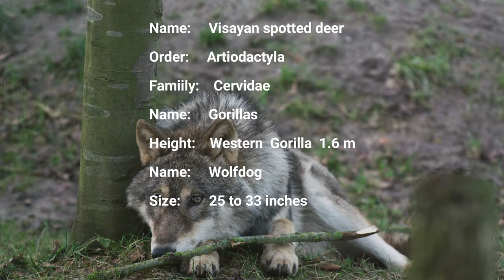wolfdog is going | animal animals wolfdog Grizzly bear visayan spotted deer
visayan spotted deer
Behavior and ecology
Habitat
The species' range once covered the shoreline up to at least 2,000 m above sea level. Its habitat is in dense cogon grassland, and primary and secondary forest. Most of its habitat consists of areas where its diet of young shoots of cogon grass and young low-growing leaves and buds are plentiful. Besides areas that are dense in vegetation, it could also thrive in places it could graze. They may also visit burnt-out forest clearings for the floral ash. Due to the now restricted range of the deer, it is impossible to ascertain the preferred habitat of the species.[2]

Breeding
The deer breed from November to December, although mating could begin earlier. Males have a roaring call to attract females. Reports mostly mention a single calf with a mated pair, although conclusive evidence on the number of young is not available because of the rarity of sightings. Calves are born after a gestation period of around 240 days. Weaning takes place at six months and the calves are mature from 12 months
Gorillas...
Gorillas are ground-dwelling, predominantly herbivorous great apes that inhabit the tropical forests of central Sub-Saharan Africa. The genus Gorilla is divided into two species: the eastern gorillas and the western gorillas, and either four or five subspecies. They are the largest living primates. The DNA of gorillas is highly similar to that of humans, from 95 to 99% depending on what is included, and they are the next closest living relatives to humans after chimpanzees and bonobos.

Gorillas are the largest non-human primates, reaching heights between 1.25-1.8 metres, weights between 100–270 kg, and arm spans up to 2.6 metres, depending on species and sex. They tend to live in troops, with the leader being called a silverback. The Eastern gorilla is distinguished from the Western by darker fur colour and some other minor morphological differences. Gorillas tend to live 35–40 years in the wild.

Gorillas' natural habitats cover tropical or subtropical forest in Sub-Saharan Africa. Although their range covers a small percentage of Sub-Saharan Africa, gorillas cover a wide range of elevations. The mountain gorilla inhabits the Albertine Rift montane cloud forests of the Virunga Volcanoes, ranging in altitude from 2,200 to 4,300 metres (7,200 to 14,100 ft). Lowland gorillas live in dense forests and lowland swamps and marshes as low as sea level, with western lowland gorillas living in Central West African countries and eastern lowland gorillas living in the Democratic Republic of the Congo near its border with Rwanda.

Despite having a population as high as 200,000 individuals, Gorillas are some of the most endangered apes in the world, and both the Eastern and Western Gorillas are classified as Critically endangered by the IUCN. There are many threats to their survival, such as poaching, habitat destruction, and disease, which threaten the survival of the species. However, conservation efforts have been successful in some areas where they live.
wolfdog
Prehistoric wolfdogs
A 1982 study of canine skulls from Wyoming dating back 10,000 years ago identified some that match the morphology of wolfdogs. This study was rebutted as not providing convincing evidence four years later.

Teotihuacan wolfdogs
In 2010, archeologists found the remains of wolf-dogs in a warrior's burial in Mexico's central valley that date about two thousand years ago, therefore what was once thought as coyotes depicted in Teotihuacan civilization art are being re-examined.

New World black wolves

Genetic research has shown that wolves with black pelts owe their coloration to a mutation that first arose in domestic dogs.
Genetic research revealed that wolves with black pelts owe their distinctive coloration to a mutation that entered the wolf population through admixture with the domestic dog. Adolph Murie was among the first wolf biologists to speculate that the wide color variation in wolves was due to interbreeding with dogs;

"I suppose that some of the variability exhibited in these wolves could have resulted from crossings in the wild with dogs. Such crosses in the wild have been reported and the wolf in captivity crosses readily with dogs. Some years ago at Circle, Alaska, a wolf hung around the settlement for some time and some of the dogs were seen with it. The people thought that the wolf was a female attracted to the dogs during the breeding period. However, considerable variability is probably inherent in the species, enough perhaps to account for the variations noted in the park and in skins examined. The amount of crossing with dogs has probably not been sufficient to alter much the genetic composition of the wolf population

animal shoaib mengal channal..
animal animals#